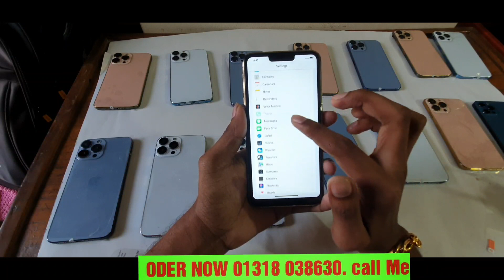মাত্র 300 টাকায় চার্জে কিনুন gold colour Dubai high super master copy iPhone 13 Pro Max low Price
পছন্দের স্বপ্নের মোবাইল কিনুন মোবাইল মার্কেটে সাবস্ক্রাইভ করে রাখুন ভাল লাগলে লাইক অবশ্যই করবেন 2 years warranty 1 month guarantee 12 GB RAM 512 GB RAM golden colour iPhone 13 Pro Max high super master copy KK concept